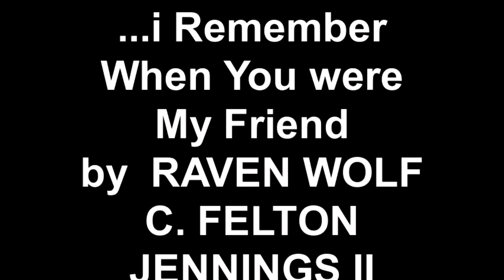...i Remember When You were My Friend Words & Music by RAVEN WOLF C. FELTON JENNINGS II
...On Sunday, February 27th, 2011 from 12:30pm to 2:00pm
Pug Dog Records presented Healing Sound Recording Artist
RAVEN WOLF C. FELTON JENNINGS II in ...'An Afternoon of Spiritual Jazz' at the beautiful Center for Spiritual Living 12875 Fee Fee Rd. St. Louis, Missouri 63146

RAVEN WOLF C. FELTON JENNINGS II, multi-instrumentalist (saxophones, orchestral flute, native style wooden flutes, djembe, electric bass, piano), singer/songwriter, music producer and private music instructor has created a musical sound/art form he calls 'Spiritual Jazz ...in the St. Louis Tradition'.

...Sharing Peace, Joy and Love via Healing Sounds

Here in Saint Louis, a town with high expectations from its Blues Men, RAVEN WOLF stands as a master of soul and spirit. His brand of magical mystical blues and jazz is earthy, visceral, emotional. He whispers his soul into the saxophone and the music that flows out is alluring and tantalizing, like an ache deep inside your mind. He can make your heart cry with longing or lead you playfully into the coolest of cool jazz. His unique interpretation of the Native American flute is an experience not to be missed. RAVEN WOLF doesn't just play music, he takes you on a journey through many lands and cultures, introduces you to many styles and genres. His performances are adventures into the sacred and the sensual, where delights abound and the only thing you have to do is relax and enjoy. Come journey with him. ~ Connie Bollinger

RAVEN WOLF shares his 'Magical Mystical Meditation Concerts' and his 'Healing Drum-Spiriting Concerts' throughout the Heartland bringing forth peace, beauty, mellow grooves and goodwill - truly music for all ages.

The RAVEN WOLF experience is a spiritual event -- from the stage-set design, which expresses the diversity of musical implements, to the aromatherapy of burning incense. His clothing is likened to a uniform of respect for his spiritual gift -- a gift that he openly, honestly and happily shares. You'll witness RAVEN WOLF stepping side to side in perfect rhythm -- his mind's eye sharing a musical riff. In a spiritual jazz improvisation he builds and layers these riffs -- sometimes in a frenzy or a frantic boogie, or sometimes to the whisper of bliss. Every musical phrase has its own nuance. RAVEN WOLF's music dispels darkness and negativity, for they cannot exist where joy and hope prosper and grow. The emotionally and spiritually worn will find rest and vigor to face each day. My brother in spirit, a true shaman bathed in charisma, is articulate, educated and approachable. Expect the need for more than just several meditative rides through his spiritual mind's eye on this CD. ~ Blu - Jae

A healing sound recording artist with Pug Dog Records, his debut CD: Spiritual Jazz ...on South 9th Street will be released in March 2011
    * However, ...You may purchase my Debut CD 'Spiritual Jazz ...on South 9th Street' ...Today!

Most recently RAVEN WOLF has performed in the play "EYE ON THE SPARROW: The World Within St. Louis" ...RAVEN WOLF portrays 'himself' in this amazing play written by Lee Paton Chiles ...bringing to the stage his 'Magical Mystical Meditation Concert'
    **The Sixth Annual Kevin Kline Awards Nominations (2011)**
    The Kevin Kline Awards honor excellence in St. Louis professional theater, and are presented by the Professional Theatre Awards Council, and the nominees for the Sixth Annual Kevin Kline Awards are out!
    Lee Patton Chiles, "Eye on the Sparrow — The World Within St. Louis," Gitana Productions has been Nominated for "Outstanding New Play or Musical"
    ...i am very proud of Lee Patton Chiles, Cast, Crew and Volunteers ...Much Success to Every One ...Much Love ...smile
RAVEN WOLF in Hollywood, CA ...with three Concert performances with the Deli Llama Orchestra ...as they promoted their 'Soul Food' CD
    ...they will return to Hollywood, CA in March 2011

RAVEN WOLF understands that 'LOVE ...Is the 'Gift' of our Universe' ...and places this message into each and every Magical Mystical Meditation Concert